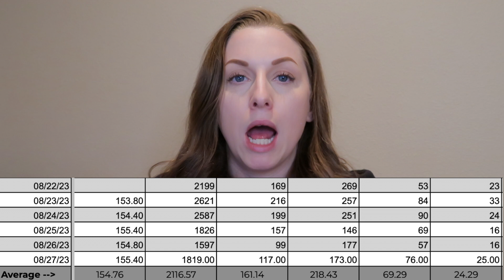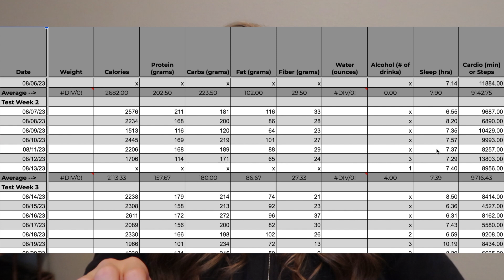I gained 20 pounds...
After gaining 20 pounds over this last year I have decided it is time to enter a calorie deficit. Calorie deficits are not a one size fits all,  however I will be sharing the method I use with myself and my clients in order to achieve sustainable fat loss. Follow me along this journey weekly!